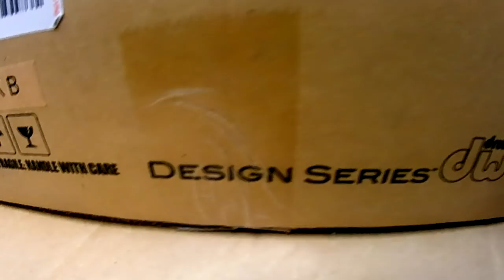Me Hice Un Regalo